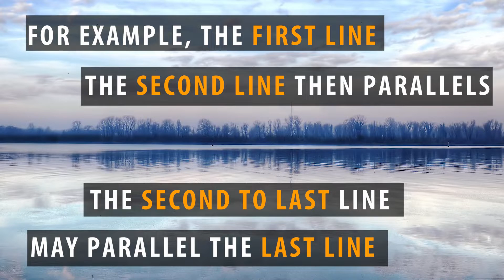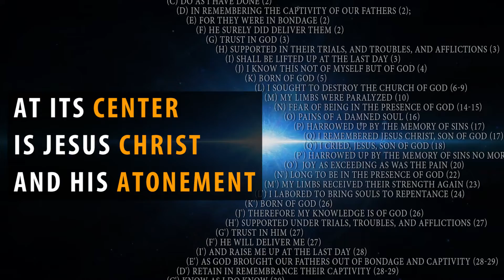What is Chiasmus and How is It Used in the Book of Mormon?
The discovery of chiasmus in the Book of Mormon is one of the most significant scholarly contributions to understanding and appreciating the Nephite record. John W. Welch discovered the presence of chiasmus on August 16, 1967 while on his mission in Germany, and since that time, chiasmus has served as a profound witness for the beauty and complexity of the Book of Mormon.